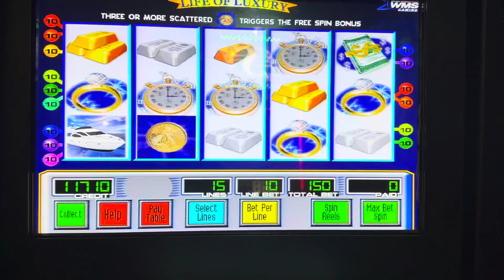Life of luxury $150🙂